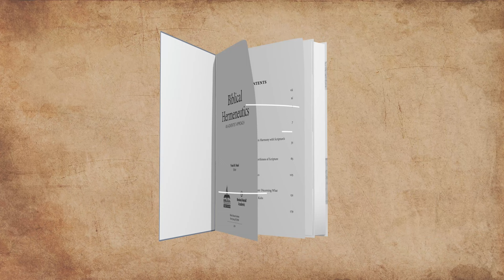Introduction to the Seminar of Biblical Interpretation - Frank M. Hasel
Have you ever wondered why all Christians claim to go by Scripture and yet come up with significantly different interpretations of the Bible? Or even within the Adventist church, why some people come up with contradictory and strange ideas and yet still claim that these ideas are derived from Scripture? How do we interpret the Bible correctly? This seminar on Biblical interpretation is presented to you by the Biblical Research Institute of the General Conference of the Seventh-day Adventists. In this seminar, 12 respected Adventist scholars and theologians give you a personal introduction to these fascinating and crucial topics.